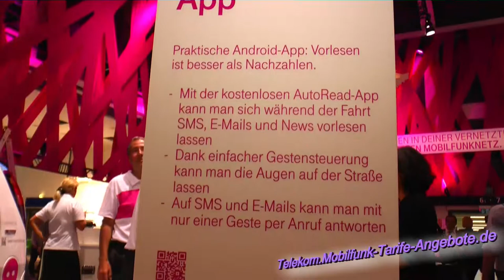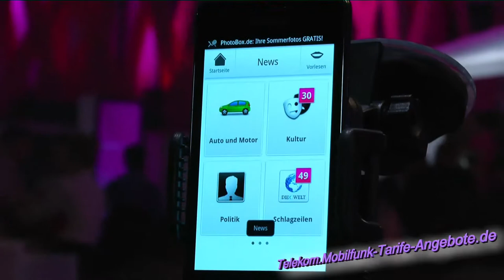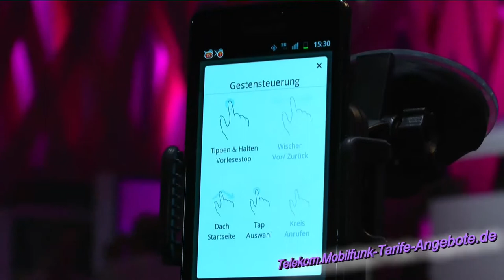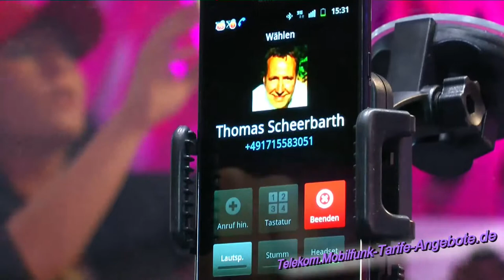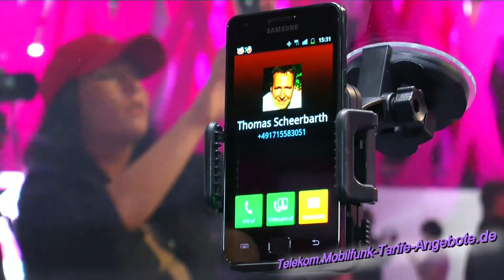AutoRead App Vorstellung (Telekom Stand IFA 2012 Berlin) Android App Vorlesen SMS News usw (HD / 2D)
vor. Die AutoRead App der Telekom (vorerst nur für Android Smartphones) ermöglicht es, SMS, eMails und News im vorlesen zu lassen. Damit eignet sich Auto Read besonders gut im Fahrzeug, weil man weniger abgelenkt wird, als z.B. eine SMS selbst zu lesen. Die AutoRead App bietet unter anderem auch eine Gestensteuerung, damit Sie die App intuitiv und einfach bedienen können, um weniger im Straßenverkehr abgelenkt zu sein. Sehen Sie Anwendungsbeispiele von AutoRead in unserem HD-Video. Die Grundversion der App kann kostenlos genutzt werden, auch von nicht Telekom / T-Mobile Kunden.